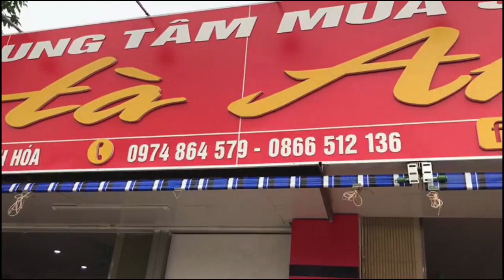trung tâm mua sắm hà anh đồ lót 12h tại thanh hóa, chuyên bán sỉ đồ lót nữ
trung tâm mua sắm hà anh đồ lót 12h tại thanh hóa, chuyên bán sỉ đồ lót nữ 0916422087